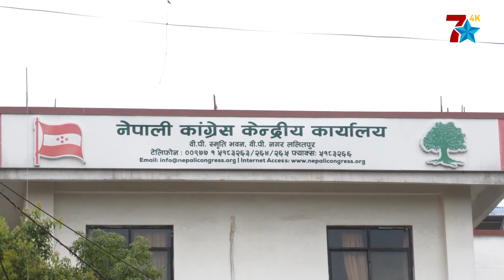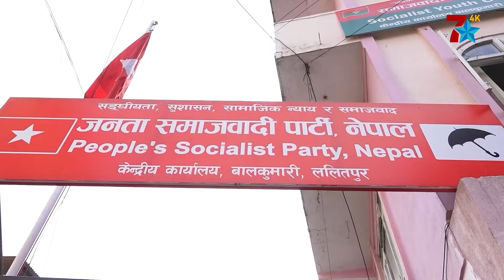किन सार्वजनिक भएन कांग्रेस–एमालेबीचको सहमति ?गगन गरे यस्तो आशंका, सहमति कार्यान्वयनमा संसय ।